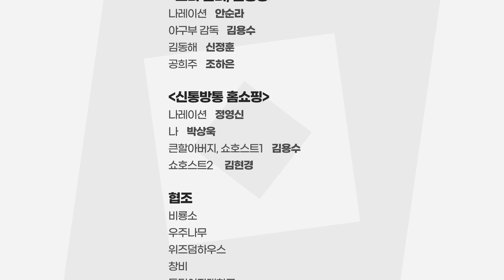[원북성북]2020 성북구 어린이 한 책, 내 손으로 뽑아요! : 「신통방통 홈쇼핑」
[2020 성북구 어린이 한 책 후보도서]
「그 녀석, 걱정」 안단테 글‧소복이 그림, 우주나무
「말들이 사는 나라」 윤여림 글‧최미란 그림, 위즈덤하우스
「소리 질러, 운동장」 진형민 글‧이한솔 그림, 창비
「신통방통 홈쇼핑」 이분희 글‧이명애 그림, 비룡소

*성북구 어린이 한 책이란?
성북구 한 책 읽기 독서 운동의 문턱을 낮추기 위해 올해의 한 책과 함께 선정하는 '어린이도 읽을 수 있는 한 책'입니다.
※2019년 어린이 한 책은 성북구 관내 학교와 연계하여 어린이 10,824명의 투표로 선정되었습니다.
*성북구 한 책 읽기란?
2011년부터 시작되어 올해로 10주년을 맞는 성북구 대표 독서운동입니다.
주민이 함께 선정한 한 책은 한 해 동안 이웃과 함께 토론하고, 경험하고, 만나게 됩니다.

※성북구 어린이 한 책 투표는 성북구립도서관과 성북구 초등학교 7곳에서 진행됩니다.
자세한 공지는 9월 중 성북구립도서관 홈페이지에 게재될 예정입니다^_^
관심 있는 어린이 여러분의 많은 참여 부탁드려요♡